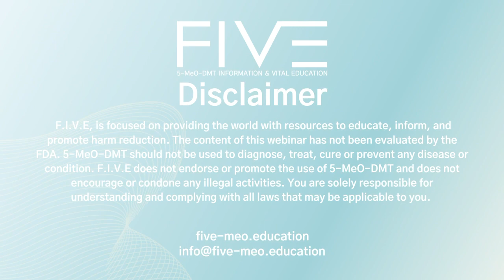5-MeO-DMT vs. N, N-DMT: Two Different Molecules, Vastly Different Experiences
Two of the most powerful psychedelic experiences a human can have, both fast acting but completely different. Join us for our upcoming FIVE webinar exploring the differences between N,N-DMT and 5-MeO-DMT with experts Dr. Andrew Gallimore and Rak Razam.

While N,N-DMT and 5-MeO-DMT may have very similar names, the experiences could not be less alike. Due to this easy misconception, many individuals seeking an experience may get more than they bargained for. In this webinar pioneers, Rak Razam and Andrew Gallimore shed light on these powerful compounds by drawing on research and experiential data.

Dr. Andrew Gallimore Bio:
Dr. Andrew Gallimore is a computational neurobiologist, pharmacologist, chemist, and writer who has been interested in the neural basis of psychedelic drug action for many years and is the author of a number of articles and research papers on the powerful psychedelic drug, N,N-dimethyltryptamine (DMT) and its effects on the brain and consciousness.
In 2015, he collaborated with DMT pioneer Dr. Rick Strassman, author of DMT: The Spirit Molecule, to develop a pharmacokinetic model of DMT as the basis of a target-controlled intravenous infusion protocol for extended journeys in the bizarre worlds to which DMT gates access.
His current interests focus on DMT and other psychedelic molecules as tool for gating access to otherwise inaccessible subjective worlds, their neuroscientific underpinning, and their possible ontological and metaphysical implications. He currently lives and works in Tokyo.

Rak Razam Bio:
Rak Razam is an alchemical storyteller with his finger on the pulse of tomorrow and the heart of today. A screenwriter, documentary film maker, author, journalist and plant medicine ambassador, his focus is on the cultural paradigm birthing in this brave new world.